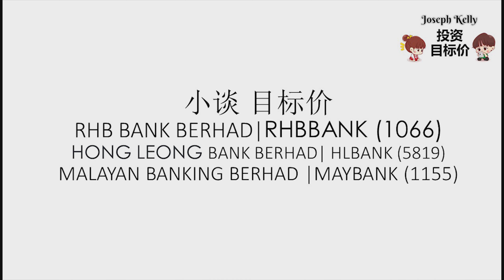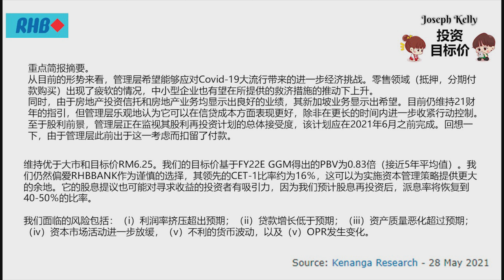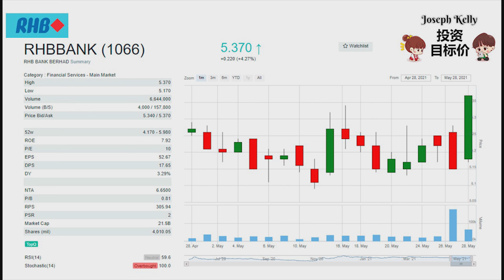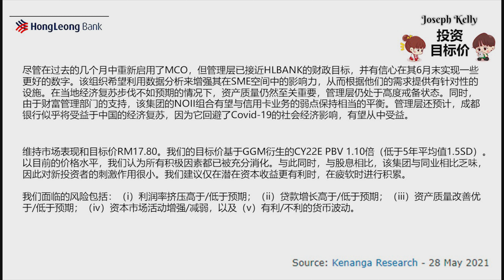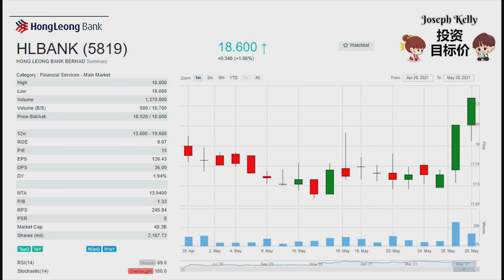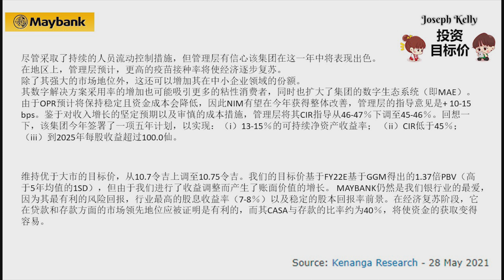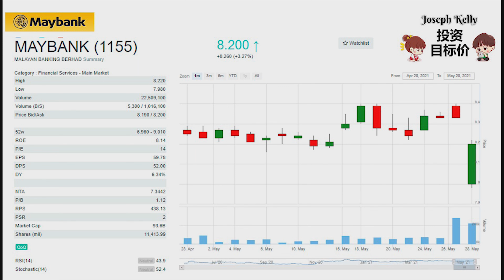小谈目标价 RHB1066 HLB5819 MBB1155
RHBBANK (1066)|RHB BANK BERHAD
RHB Bank Berhad is engaged in retail, business and wholesale banking services. The Company also offers Islamic banking services. Its segments include Group Retail Banking, which provides products and services to individual customers; Group Business Banking, which caters for funding needs, and deposit collection from small and medium-sized enterprises and wholesale clients; Group Wholesale Banking, which includes Group Corporate and Investment Banking, and Group Treasury and Global Markets; Group International Business, which focuses on providing commercial banking related products and services to the needs of the customers in foreign countries, and Support Center and Others, which includes results from other segments. Group Corporate Banking and Investment Banking business caters to funding or lending needs of corporate customers and offers stockbroking and investment banking products. Group Treasury and Global Markets operations are involved in proprietary and non-proprietary trading.

HLBANK (5819)|HONG LEONG BANK BERHAD
Hong Leong Bank Berhad is engaged in the commercial banking business and in the provision of related services. The Company's business segments include Personal Financial Services, which focuses on servicing individual customers and small businesses by offering products and services that are extended to customers, including mortgages, credit cards, hire purchase and others; Business & Corporate Banking, which focuses on corporate and small-medium enterprises by offering products and services, including trade financing, working capital facilities, other term financing and corporate advisory services; Global Market, which refers to the Company's domestic treasury and capital market operations and includes foreign exchange, money market operations, as well as capital market securities trading and investments, and Overseas/International Operations, which refers to Hong Leong Bank Berhad Overseas Branches, Subsidiaries, Associate, Joint Venture and Representative Office.

MAYBANK (1155)|MALAYAN BANKING BERHAD
Malayan Banking Berhad is the holding company for the Maybank Group with branches in Malaysia, Singapore and other international financial centres, such as London, New York, Hong Kong and Bahrain. The Company is engaged in all aspects of commercial banking and related financial services. The Company's segments include Group Community Financial Services, Group Global Banking, and Group Insurance and Takaful. Group Community Financial Services segment includes Consumer Banking, Small, Medium Enterprise (SME) Banking and Business Banking. Group Global Banking segment includes Group Corporate Banking and Global Markets, Group Investment Banking (Maybank Investment Bank Berhad and Maybank Kim Eng Holdings Limited) and Group Asset Management. Group Insurance and Takaful segment includes the business of underwriting all classes of general and life insurance businesses and offshore investment life insurance business.